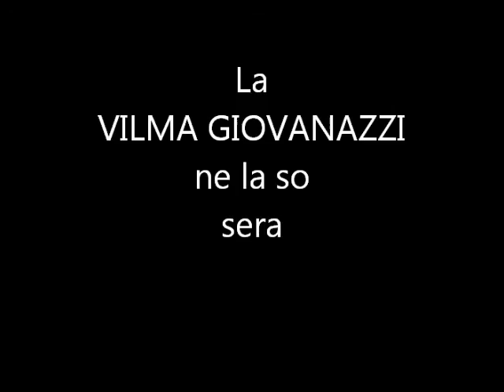TELEVIGNOLE - Zent che laora - I nossi fiori, el nos dialet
televignole - La Vilma ne la so sera a Vignole